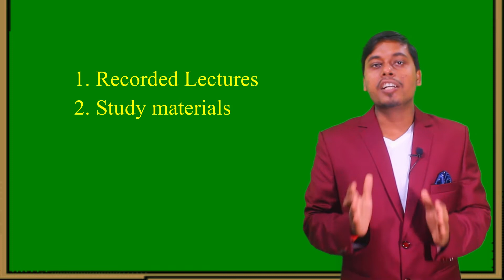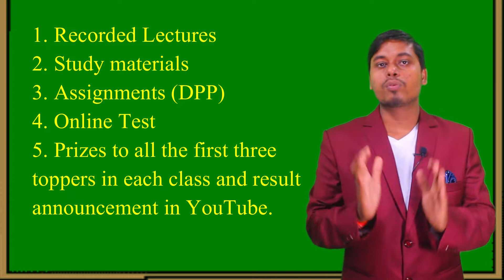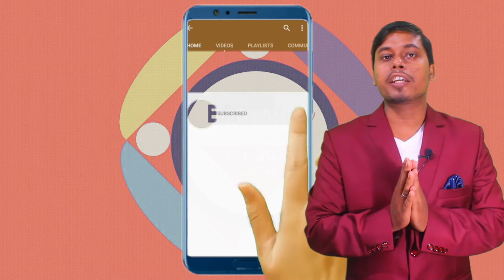Free Crash Course for 2021 exams | SPARK 2021 | Class 6 to 12 | Educreation ACADEMY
Free Crash Course for 2021 board exams | SPARK 2021 | Class 6  to 12 | Educreation ACADEMY | Maths, Science and English